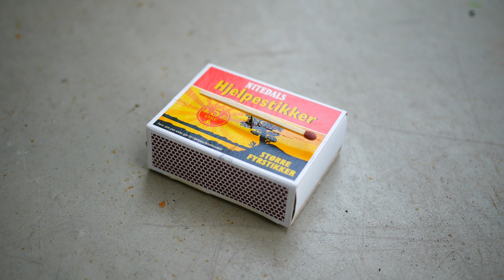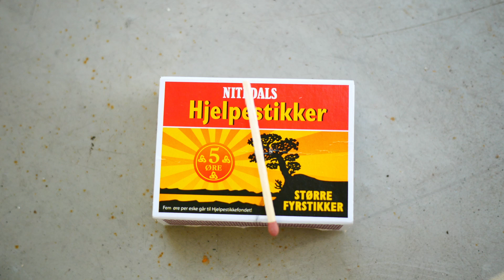Rotating match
inspired by Isaac Rizell: "Rotating Chair"